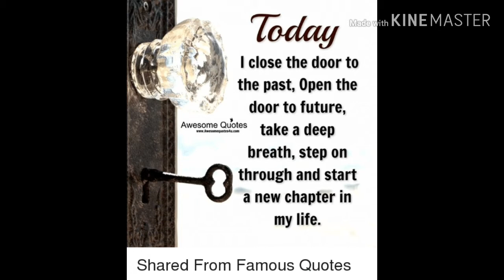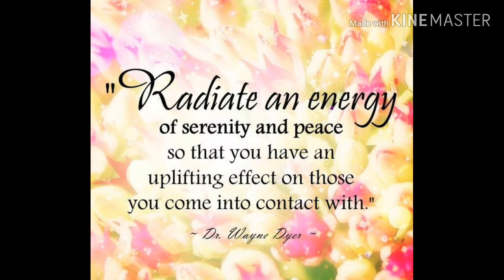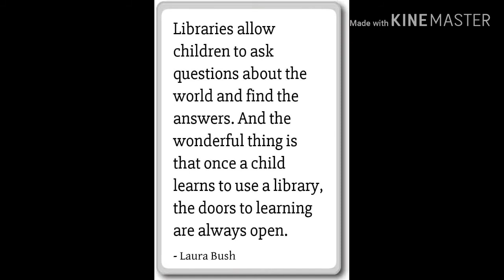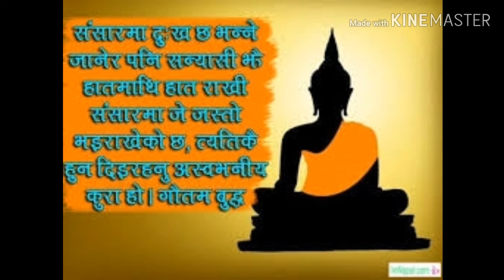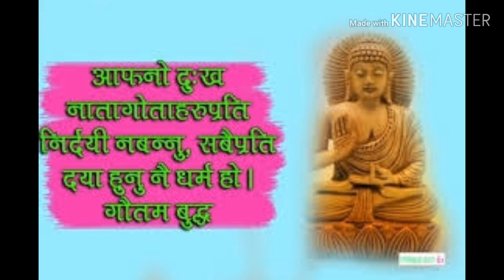प्रिय परीक्षार्थी Best Ever motivation video for student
Best Ever Motivation Video for the student by Advacate Babu Ram Bhusal